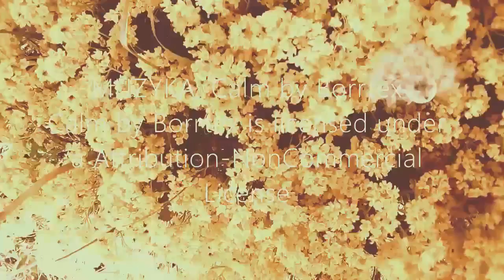WIRTUALNY WIECZÓR POEZJI. WIECZÓR 6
Prezentujemy szóstą odsłonę naszego cyklicznego projektu artystycznego pt. „"Wirtualny wieczór poezji”. Projekt filmowy uczniów ZSI ma związek z twórczością Jakuba Maksymiuka. Młody i obiecujący poeta jest uczniem 3 klasy Technikum Weterynarii. Inicjatywa uczniów ma formę krótkich filmowych wizualizacji inspirowanych poezją utalentowanego ucznia. Autorami tych interesujących filmowych ilustracji jest młodzież ze szkolnego koła teatralnego - przyjaciele Jakuba i miłośnicy jego twórczości. Uczniowie ci poznali świetne wiersze Kuby, zafascynowali się nimi, odkryli w nich bogactwo myśli i postanowili spojrzeć na świat przez ich pryzmat. W efekcie powstały krótkie wizualizacje inspirowane poezją młodego autora. Nad całym projektem czuwa Pani Maja Frąckowiak, wicedyrektor i nauczycielka języka polskiego, opiekunka zespołu teatralnego.

W szóstej odsłonie cyklu prezentujemy kolejny wiersz autorstwa Jakuba pt. „Zimne deszcze”. Utwór zinterpretowała nasza uczennica – Julia Kułakowska, która również jest odpowiedzialna za montaż materiału.

Zapraszamy na magiczne, poetyckie wieczory!